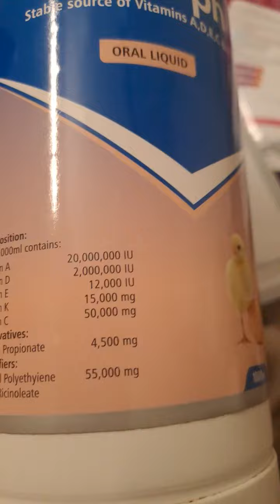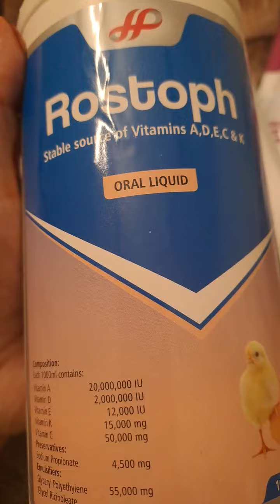December 16, 2023